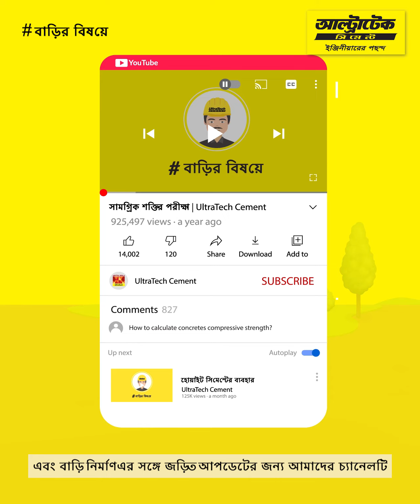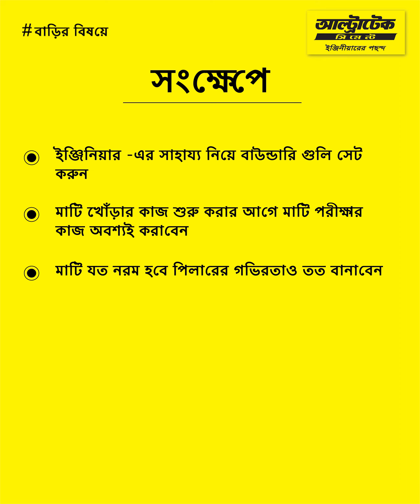হোম লেআউট চিহ্নিতকরণ | লেআউট চিহ্নিত করার সঠিক উপায় | আলট্রাটেক সিমেন্ট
নির্মাণ শুরু করার আগেও প্রথম ধাপ হল বাড়ির লেআউট চিহ্নিত করা। লেআউট নির্দেশ করে যে আপনার প্লটে একটি কাঠামো কোথায় স্থাপন করতে হবে। যদি মনোযোগ না দেওয়া হয়, তা হলে আপনার বাড়ির পরিকল্পনা থেকে ভিন্ন হতে পারে।

এগুলি লেআউট চিহ্নিতকরণের কিছু টিপস:

1. ইঞ্জিনিয়ারদের সাহায্যে আপনার বাড়ির সীমানা নির্ধারণ করুন
2. খনন শুরু করার আগে মাটি পরীক্ষা করুন
3. মাটি আলগা করুন, এবং স্তম্ভটিকে আরও গভীরে নিয়ে যান

এই ভিডিয়োতে কোন কোন বিষয়গুলি কভার করা হয়েছে?

ভূমিকা – 00:00
স্তম্ভ স্থাপন - 00:14
স্টিলের রড এবং পিলারের জন্য দড়ি - 00:21
খনন চিহ্নিতকরণ এবং মাটি পরীক্ষা - 00:35
0সারাংশ – 01:00

কী ভাবে হোম লেআউট চিহ্নিত করবেন তা নিয়ে এখানে টিপস দেওয়া হল. বাড়ি তৈরির সময় মনে রাখার মতো গুরুত্বপূর্ণ বিষয়গুলি শিখতে দেখতে থাকুন আলট্রাটেক সিমেন্টের ঘরেরকথা।

“আলট্রাটেক হল দেশের ১ নম্বর সিমেন্ট”
আলট্রাটেক সিমেন্ট সম্পর্কে: আলট্রাটেক সিমেন্ট লিমিটেড হল ভারতে গ্রে সিমেন্ট, রেডি মিক্স কংক্রিট (আরএমসি) এবং হোয়াইট সিমেন্টের বৃহত্তম প্রস্তুতকারক। এটি বিশ্বব্যাপী শীর্ষস্থানীয় সিমেন্ট উৎপাদনকারী সংস্থাগুলির মধ্যে একটি। আলট্রাটেক এমন একটি ব্র্যান্ড যা 'শক্তি', 'নির্ভরযোগ্যতা' এবং 'উদ্ভাবন' মূর্ত করে। একত্রে, এই বৈশিষ্ট্যগুলি ইঞ্জিনিয়ারদের কল্পনার সীমাকে প্রসারিত করে বিভিন্ন বাড়ি, ভবন বা কাঠামো নির্মাণে অনুপ্রাণিত করে যা নতুন ভারতকে সংজ্ঞায়িত করবে।

বিল্ট আপ এরিয়া লেআউট | প্লট লেআউট | আলট্রাটেক সিমেন্ট